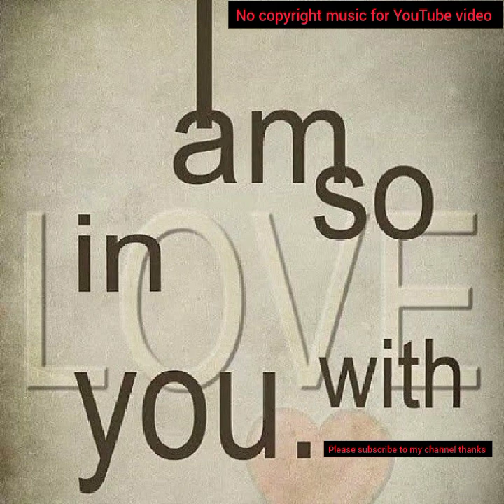attitude improvement music - no copyright (free vlog)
Hello friends
My name is arif.this is my new YouTube channel loud music.you can use every music content for your YouTube channel without any restrictions forever.This channel is 100 percent free music.